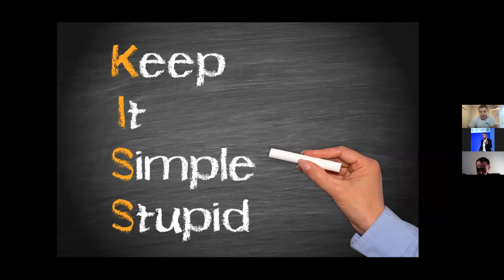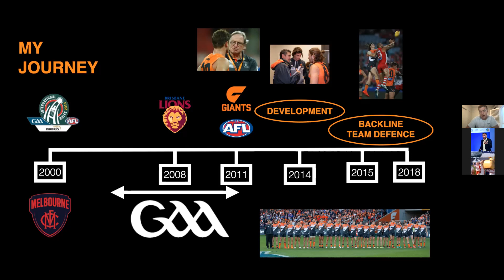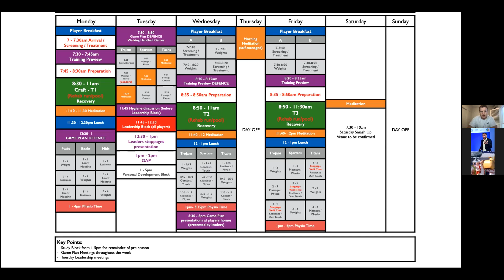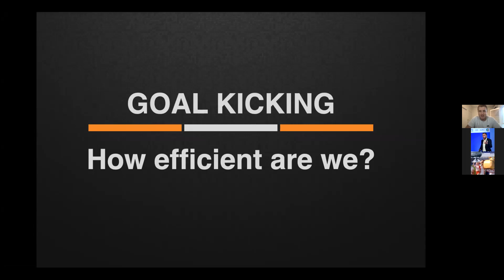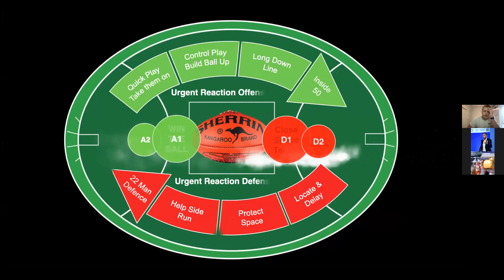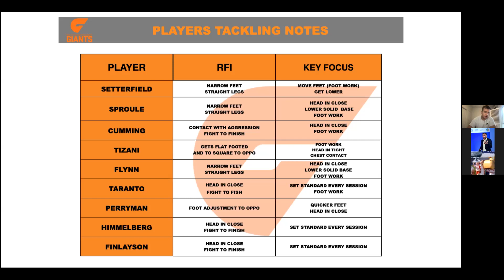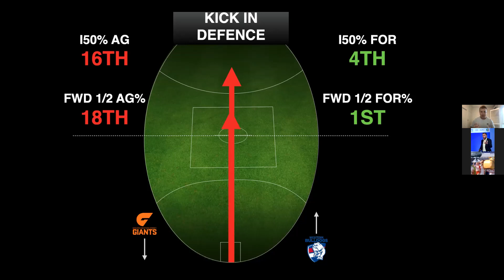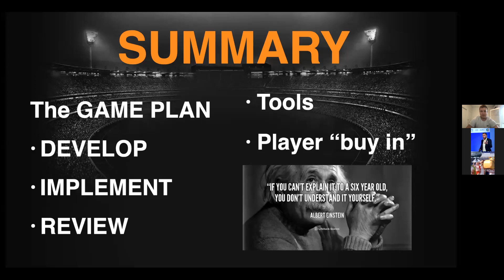DGAA Coach Webinar Series II - AFL & GAA Performance with Nick Walsh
Having playing and coaching experience in both GAA and AFL world’s, Nick will take us on a journey of how, over time the analysis of both codes has changed. He will also highlight key examples of how in his previous Coaching roles at the GWS Giants, they educated players from an analytic point of view and how statistics drove measures of load, training and returning form injury rotations in games. He will also take us into the world of AFL Game Day, and what the game looks like from a sometimes very intensive and anxious Coaching Box.